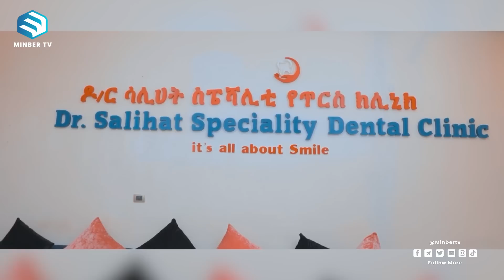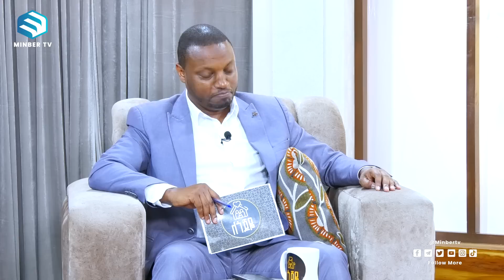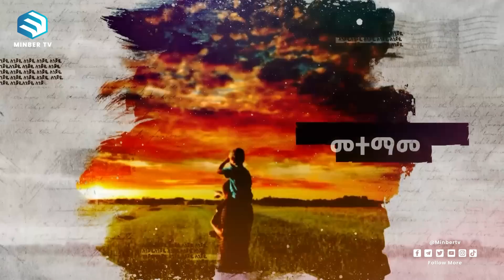አስፈሪው የዘንድሮ ሠርግ ... በሶለዋት ተጀምሮ በዳንስ?